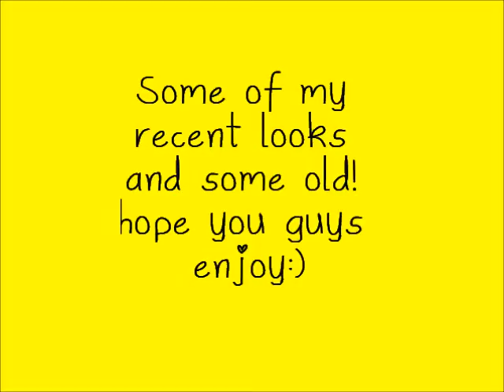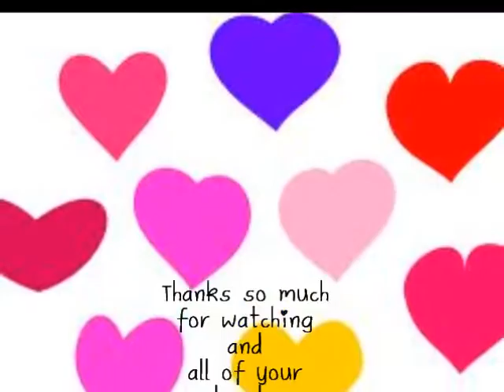Some of my recent looks and some old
Hope you all enjoy my pics  xoxo:)